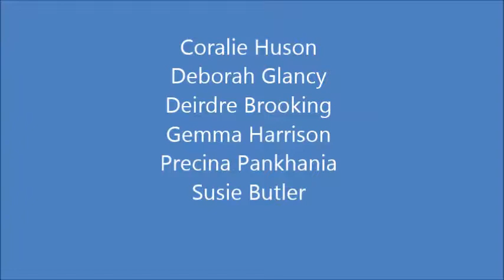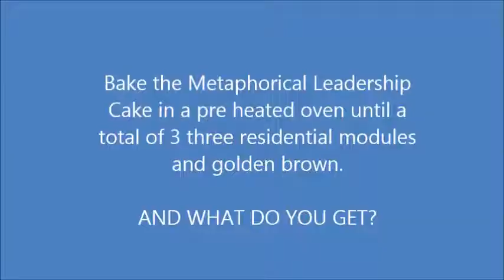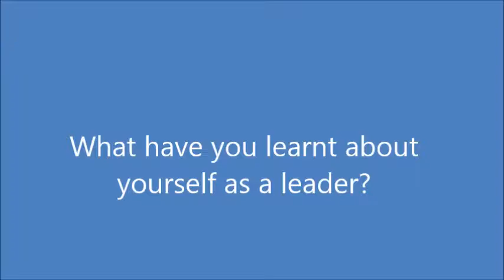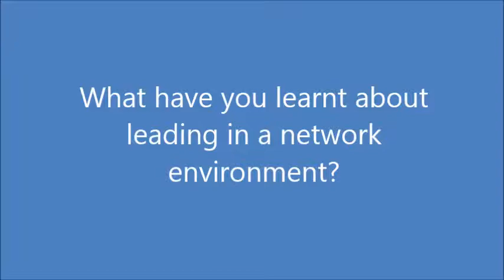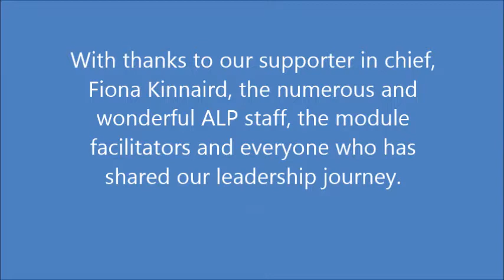NIHR ALP metaphorical leadership cake - edit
Edit version.
Video by Coralie, Deborah, Deirdre, Gemma, Precina and Susie in celebration of their learning during the NIHR Advanced Leadership Programme 2018/2019